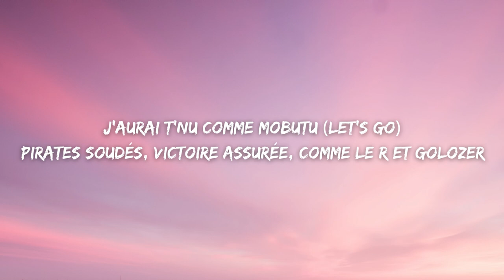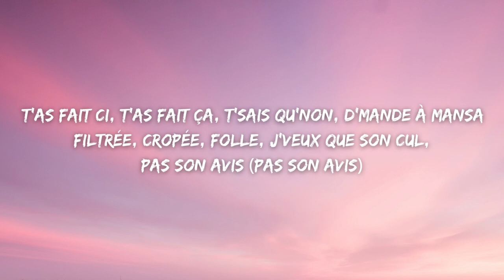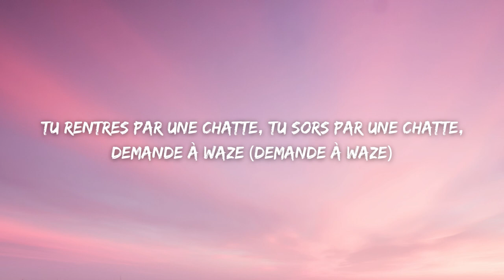Booba - KOA ( Paroles )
N'hésitez pas à me proposer des chansons en
commentaires
L' espace commentaire est lieu de bienveillance, bien
sûr

Voici les paroles :

[Couplet 1]
Leur seule victoire, c'est ma chute, chaque fois qu'j'suis tombé, j'me suis relevé
Température du cœur, c'est froid, ça descend en-d'ssous d'zéro degré
"De pire en pire", chez nous, ça veut dire : "De mieux en mieux" (De mieux en mieux)
Dans ma tête, y a d'la drogue, des femmes, c'est un cartel colombien (Cartel colombien)
Si tu veux, je te dépose dans les flammes, c'est sur mon ch'min
Tous les jours, j'suis zehef, j'allume un réglisse sur la route
Puis, Omar me sourit et là, je me dis : "J'ai fait fausse route" (Fait fausse route)
J'vais tout assumer, j'suis v'nu en solo, j'repars en solo
J'aurai t'nu comme Mobutu (Let's go)
Pirates soudés, victoire assurée, comme le R et Golozer
Faudra aller au bout, entre en guerre avec nous, t'as touché l'gros lot

[Refrain]
Tous ces menteurs sont certifiés, j'comprends plus rien (J'comprends plus rien)
Pas eux les jefe, plus j'connais les faits, plus j'aime mon chien (Plus j'aime mon chien)
Fin du monde sur un prélude de Bach, c'était eux l'attentat (L'attentat)
I am a legend, outils dans l'sac, mon malinois (Malinois)
Ils diront que le déluge est là, que l'Arche n'attend pas (N'attend pas)
C'est même peut-être plus safe de rester avec moi (Avec moi)

[Couplet 2]
J'avance à grands pas, cartons, petits ponts et ma ganja (Et ma ganja)
T'as fait ci, t'as fait ça, t'sais qu'non, d'mande à Mansa
Filtrée, cropée, folle, j'veux que son cul, pas son avis (Pas son avis)
J'connais ni son prénom, ni son 'phone, que son IG (Que son IG)
J'ai mon blouson en cuir, mes principes, Kopp of Anarchy (Of Anarchy)
Il a aidé la France pendant la guerre, c'est un harki (Un harki)
Il les aidera encore, un vaut rien comme bien mal acquis (Mal acquis)
Coup d'boule en finale, Zidane, ma thérapie (Ma thérapie)
T'es sixième Dan, une balle et t'es parti (Et t'es parti)
Non-binaire, végétarienne est sa Barbie (Sa Barbie)
Ils demandent le pardon, demandent protection, j'demande un glaive (J'demande un glaive)
Tu rentres par une chatte, tu sors par une chatte, demande à Waze (Demande à Waze)